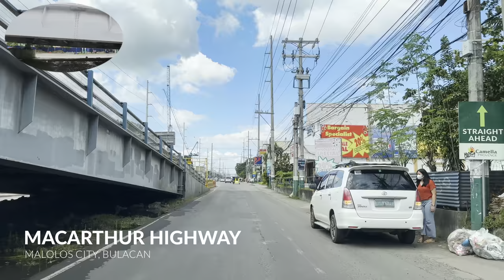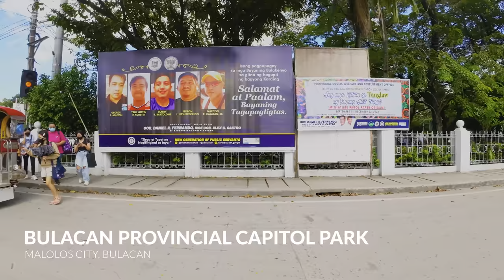CITY OF MALOLOS Road Trip No. 1 | The Capital of Bulacan Province | DUAL CAM 4K DRIVING TOUR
We are finally back here in the City of Malolos in Bulacan. This time, our tour starts from the residential barangay of Matimbo til we reach Malolos City proper.

More info about the City of Malolos:
Malolos is the capital city of the province of Bulacan as the seat of the provincial government.
Malolos was the site of the constitutional convention of 1898, known as the Malolos Convention, that led to the establishment of the First Philippine Republic, at the sanctuary of the Barasoain Church. The convent of the Malolos Cathedral served as the presidential palace at that time. Malolos gave birth to the first constitutional republic in Asia.

We filmed this video using iPhone 14 Pro (Main) and DJI Action 2 (Side)

Chapters
00:00 - Intro
00:28 - Matimbo
03:44 - Panasahan
05:47 - Bagna
07:22 - Atlag
08:31 - Santo Cristo
09:42 - San Juan
11:42 - Santo Rosario (City Proper)
18:53 - San Agustin (Barasoain)
20:15 - San Gabriel
22:37 - MacArthur Highway
25:22 - New Malolos City Hall
25:59 - MacArthur Highway